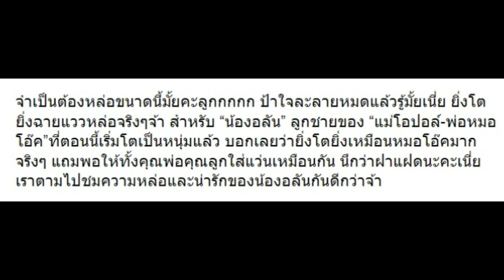10 ความน่ารัก “น้องอลัน” ลูก “โอปอล์” ฉายแววหล่อเหมือน “หมอโอ๊ค” แล้ว!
10 ความน่ารัก “น้องอลัน” ลูก “โอปอล์” ฉายแววหล่อเหมือน “หมอโอ๊ค” แล้ว!